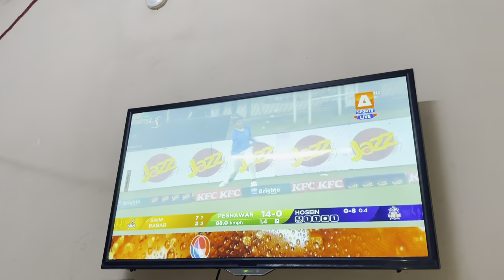Ghar mein jin bhoot aa gai | finally good news 😍.. babar akbar vlog